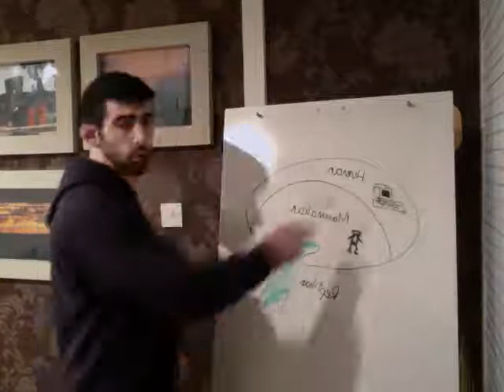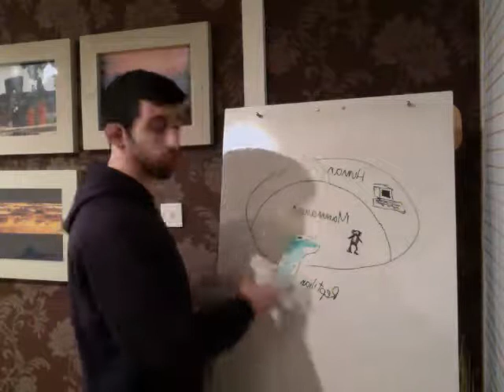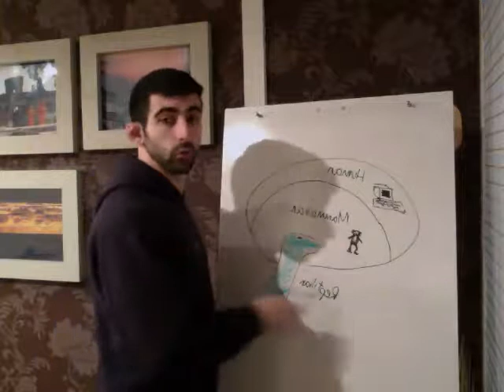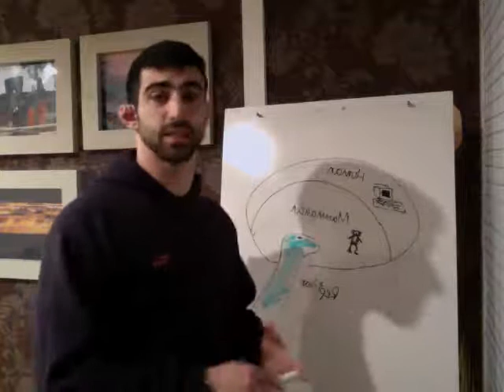Brainset vs Mindset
Brainset vs Mindset, Biology vs Psychology, Reaction vs Response